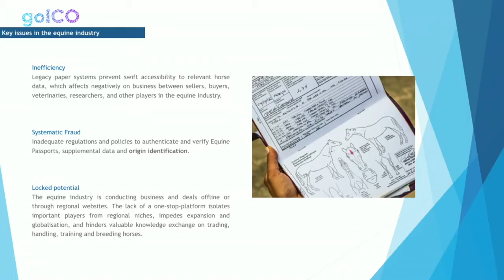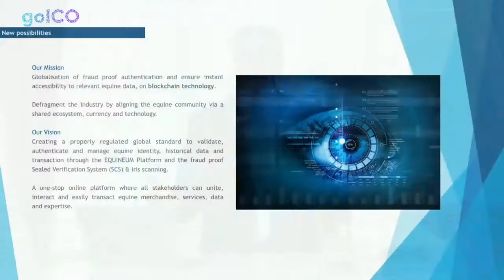Webinar by Dmitry Buriak / part 5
Today's video is dedicated to our partner projects, CryoLifeBank and Equineum.

CryoLifeBank aims for the long-term storage of stem cells and other biomaterials, based on discoveries and methodology of world-renowned Dr. Anthony Atala. These discoveries will enable people to use their own stem cells extracted from amniotic fluid during birth to replace organs and tissues.

Equineum is a decentralized application on Cryptaur blockchain designed to rid the thoroughbred horses market from middlemen and fraud. This goal will be achieved by creating a safe blockchain-based ledger of horses and their pedigrees. Pictures of the horse's iris, which uniquely identify the animal, will be stored on a protected blockchain with the data available to all market participants.

The webinar “Cryptaur Goes to the Moon” was held on September 29, 2018. At the webinar, Dmitry Buriak, along with key members of his team, spoke about Cryptaur platform development, its applications and partner projects, the prospects for CPT token value growth, and also answered questions from users. The webinar is being published on our official YouTube channel.